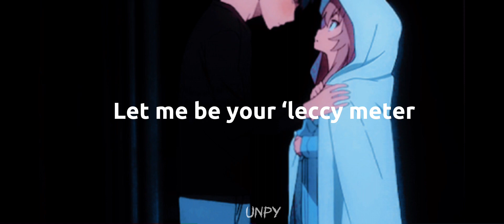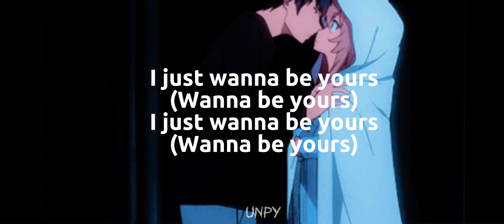𝑼𝒏𝒑𝒚 - Arctic Monkeys - I Wanna Be Yours (spedup) Lyrics